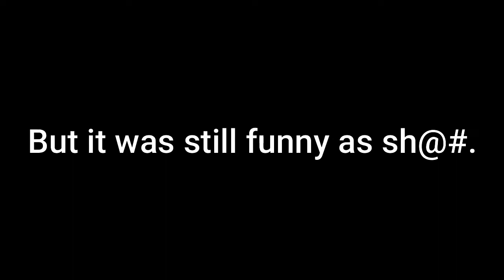One Piece Pirate Carnival - Shi#%y Mario Party!!!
Ask us in the comments what you would like to see.